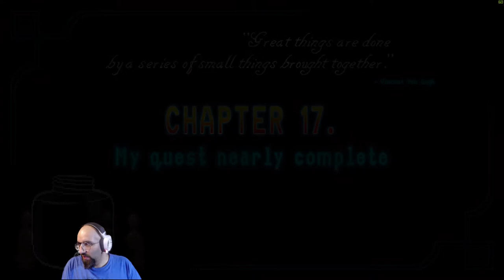Horace - My Quest is Nearly Complete - Chapter 17